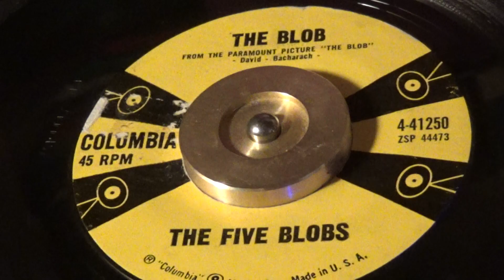THE BLOB / The Five Blobs * 1958 Original Theme Song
Here, from that great Classic Steve McQueen movie "The Blob"  is
the original Theme Song, by the Five Blobs. 1958 The BLOB ! Just in time for our Halloween Spook - Tacular 2024 .
     Hope you enjoy, & as always...KEEP PLAYING THE MUSIC ! ! !